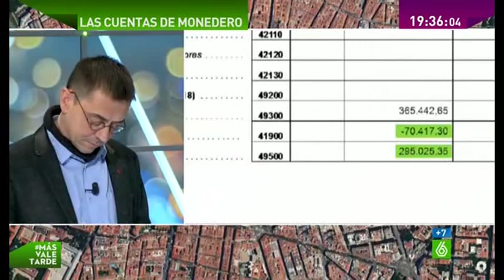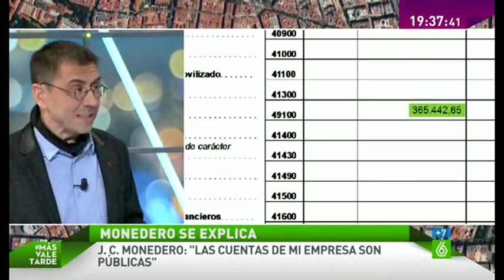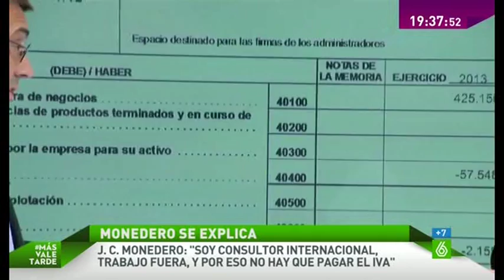Monedero cobró 425.000 euros por asesorar da la cara y lo aclara 1/2